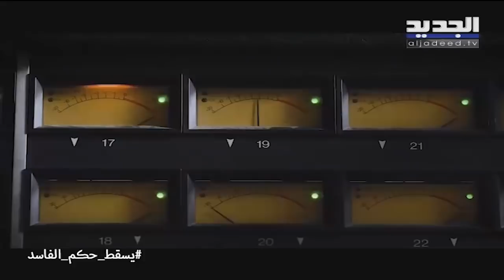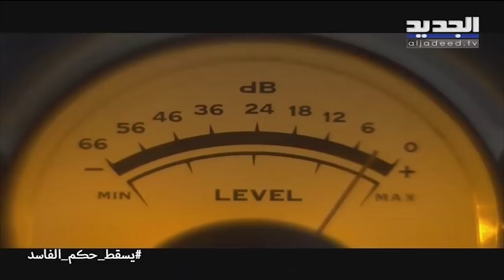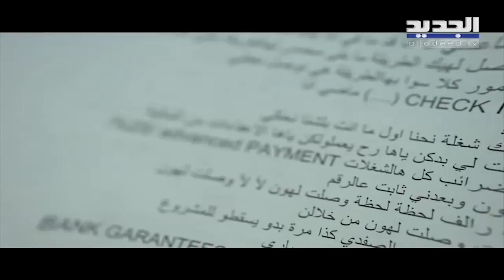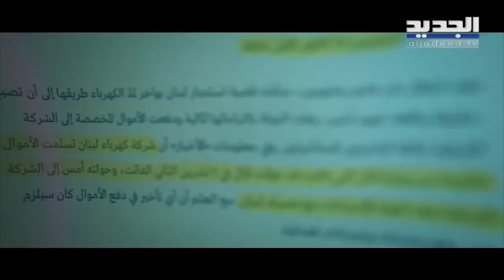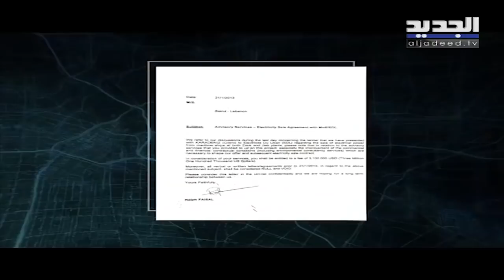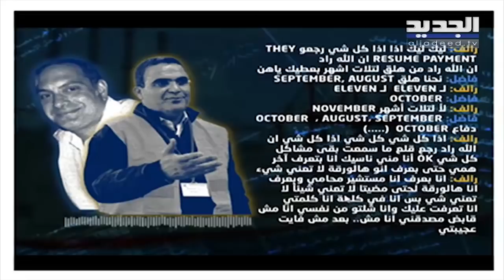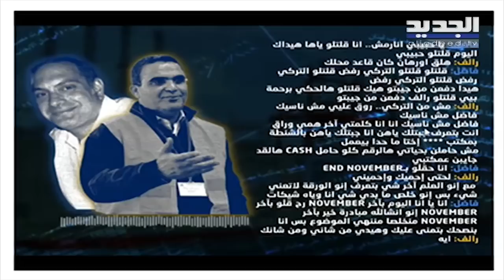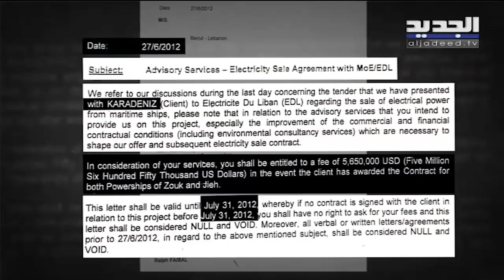فضيحة عمولات البواخر : العلاقة ما بين الدفعة المسبقة والعمولات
يسقط_حكم_الفاسد رياض_قبيسي هادي_الأمين#
في هذه الحلقة من يسقط حكم الفاسد من تقديم الصحافي رياض قبيسي على الجديد ، ينشر الصحافي هادي الأمين تسجيلات سرية توثق علاقة الدفعة المسبقة بالعمولات في ملف صفقة البواخر.
ما الذي جعل صاحب شركة  "كارادينيز" يفقد صوابه؟